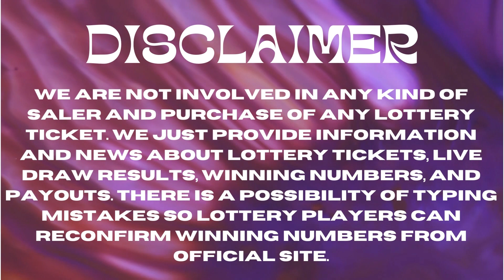Mississippi Evening Lottery Drawing Results - 12 Jan, 2023 - Cash 3 - Cash 4 - Match 5 - Powerball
Today January 12, 2023, Find here uploaded Mississippi Lottery Results, Top payouts, and winning numbers for today and past 30 days in this video. These Mississippi Lotteries are drawn at day, midday, and Evening timings.